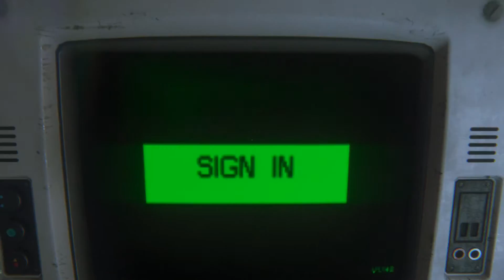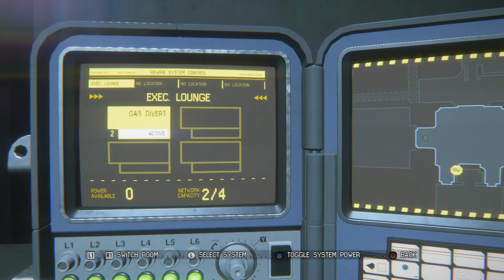Alien: Isolation - Synthetic Solution: Exec's Lounge Working Joes Mob Battle (Keycard Location) PS4